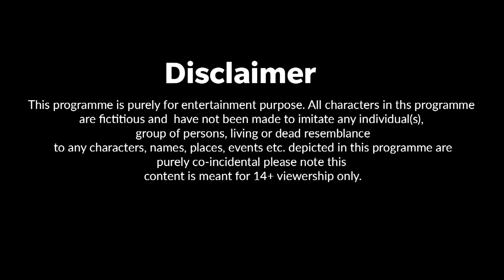गोलगप्पा खाने वाली लड़कियां (Part-02) Comedy Video 😁 | Types Of Panipuri Eaters | Sonam Prajapati